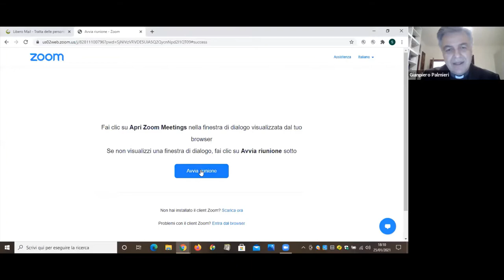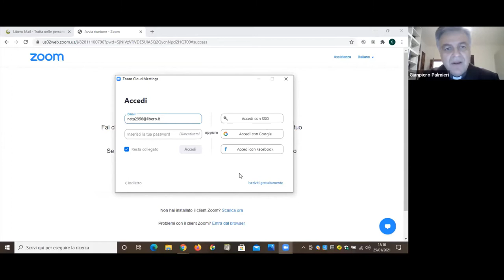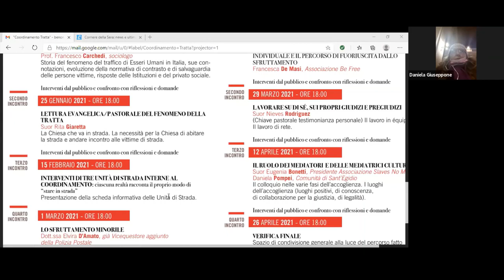«Osservare, udire e scendere»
«Sulla strada non ci sentivamo delle salvatrici ma semplicemente delle donne che incontravano altre donne. Per noi era importante posare su di loro uno sguardo di benevolenza, di amore e di rispetto che le facesse sentire di nuovo persone». Sono migliaia i volti deturpati dalla violenza e dalla sopraffazione che suor Rita Giaretta ha incontrato in quasi 30 anni. Fondatrice a Caserta di Casa Rut, la struttura che dal 1995 accoglie donne sottratte alla schiavitù della prostituzione, suor Rita ha recentemente dato vita a Roma, insieme a una consorella, a un nuovo progetto: la Casa del Magnificat. La sua testimonianza e la sua lettura evangelica del fenomeno della tratta sono state al centro del secondo incontro del percorso formativo sul tema dello sfruttamento sessuale e della tratta di esseri umani promosso dalla diocesi di Roma.